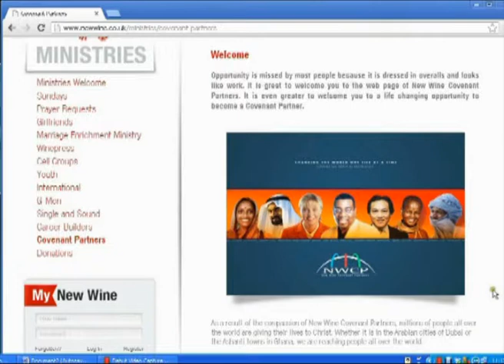Touch And Agree 2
This message by Dr Tayo Adeyemi is part of the Family Convention series 'The Formidable Force of Agreement'.

It is an eye-opening family series, exploring the amazing potential of walking and working together in agreement as a family.
Enjoy some music with the New Wine Choir as the broadcast rounds up.